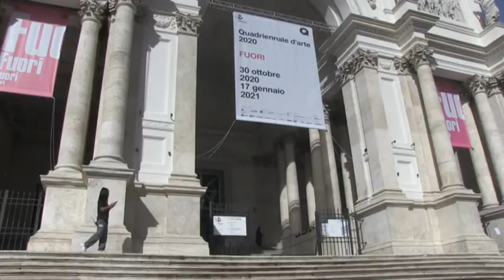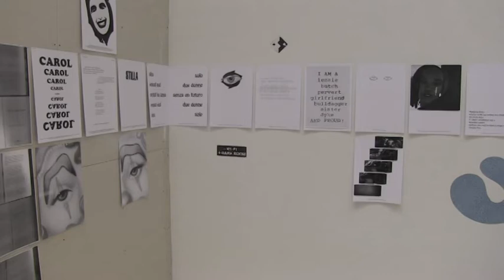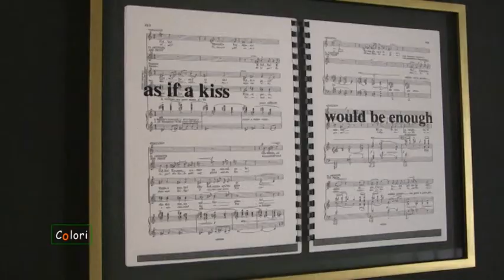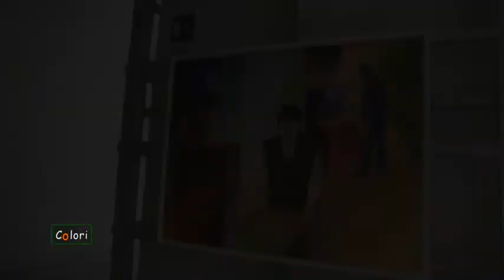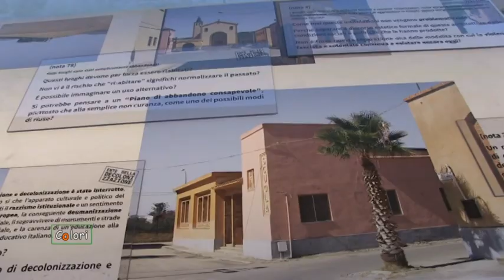OLORI ARTE: La Quadriennale 2020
(Agenzia Vista) - Roma, 3 Novembre 2020 - "Fuori", la Quadriennale 2020 al Palazzo delle Esposizioni di Roma.